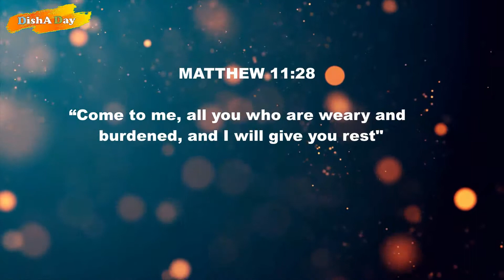NO OVEN SUPER MOIST BANANA CARROT LOAF BREAD | DISHADAY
INGREDIENTS:

2 cups all purpose flour
3/4 cups dark brown sugar
1 tbsp baking powder
1 tsp baking soda
1/2 tsp of salt
1/2 cup canola oil (1/2 cup melted butter)                                                                          1 cup heavy cream/all purpose cream (fresh milk)                                                                                     1 tbsp of white vinegar  & 2 eggs
1 cup walnuts, coarsely chopped (optional)                                                                                   5 pcs over ripe bananas
1 pc carrot (grated)

Please keep on watching. Thank you and God bless! :)